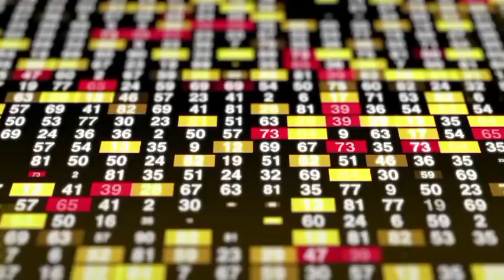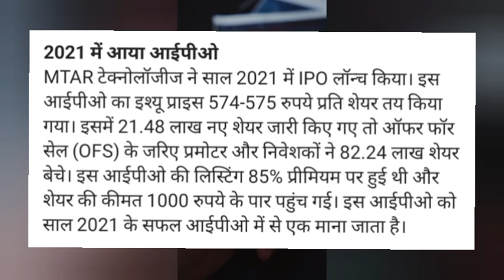MTAR Technologies Share news! MTAR Technologies Share latest news today